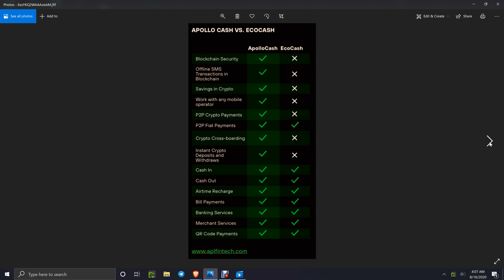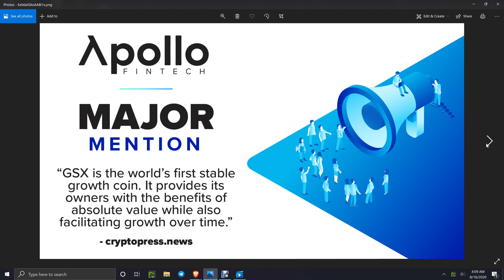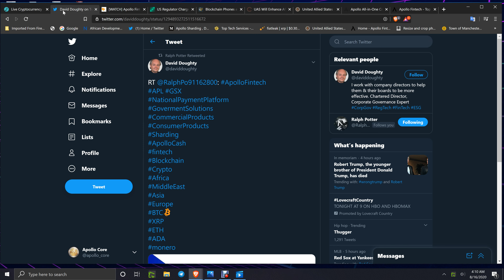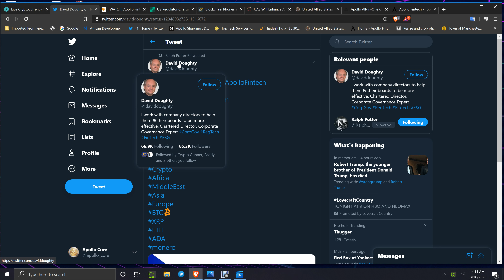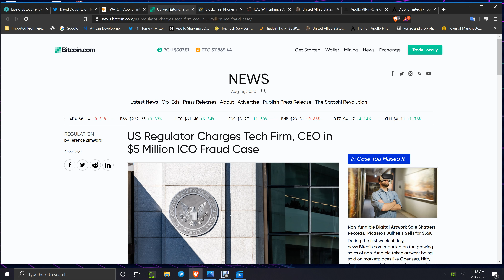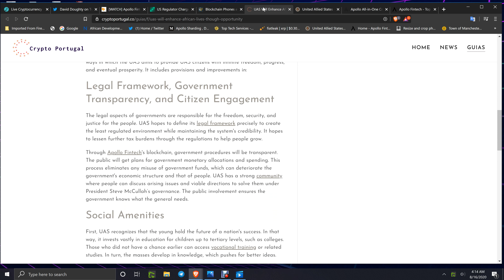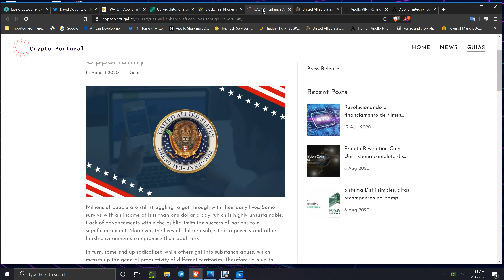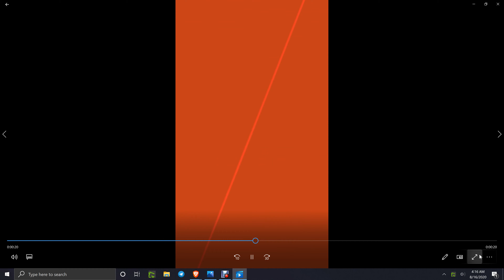CRYPTO NEWS:APOLLO FINTECH NATIONAL PAYMENT PLATFORM /UAS STATES/GSX/KNOX BANK/CBZ MOA/SOCIAL ECO!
USE THIS LINK TO SAVE-FREE GSX COINS

GSXCDE.COM
BUY WITH DEBIT/CREDIT CHANGELLY LINK-USE COINBASE BITMART/ETORO AND OTHERS TO FOR BANK/C.C.DC BUYS AND SENDING ETH/BTC-
Alot more coins have been added ltc.xrp,xlm,bnb,trx,dash,xmr,bch,usdt,usdc,waves